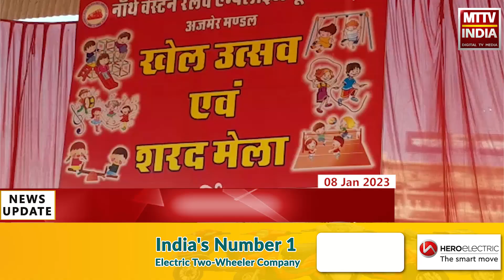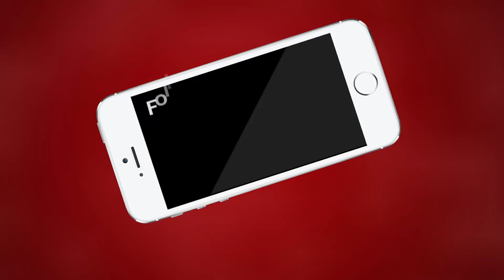Ajmer | नॉर्थ वेस्टर्न एम्पलाई यूनियन की ओर से शरद मेले का आयोजन | MTTV INDIA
नॉर्थ वेस्टर्न एम्पलाई यूनियन की ओर से शरद मेले का आयोजन
रेलकर्मियों और रेल परिवार ने मेले का उठाया लुफ्त
हर वर्ष यूनियन द्वारा ऐसी खेल प्रतियोगिता का किया जाता है आयोजन
शरद मेले में 29 से ज्यादा खेलों का हुआ आयोजन